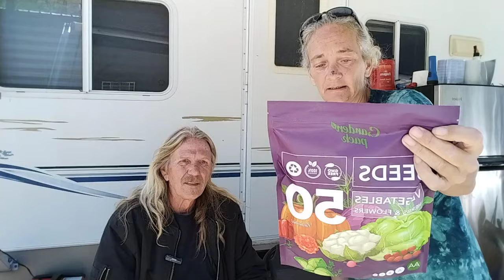PROPERTY UPDATE AND WHO ARE WE ADDING TO THE FRAMILY couple builds, tiny house, homesteading,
COME FIND OUT WHAT IS NEXT FOR OUR PROPERTY AND WHO ARE WE HELPING NEXT!!!

Junktojems

JUNKTOJEMS3

Mail Call
Junktojems Homestead